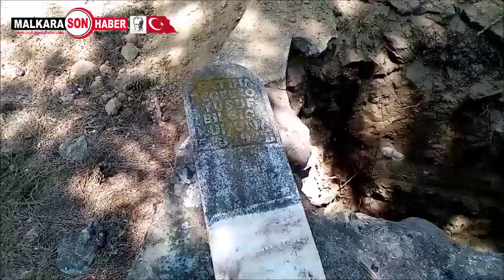Malkarada mezarlıkta define aradılar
Malkara ilçesine bağlı Ahmetpaşa Mahallesinde mezarı kazarak define arayan kişi veya kişiler, vatandaşlar arasında büyük tepkiye beden oldu.